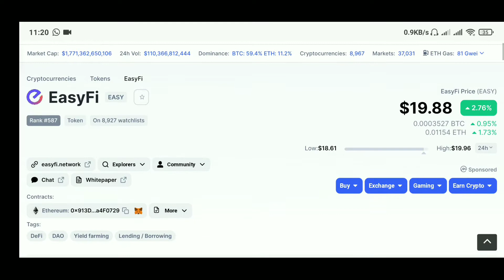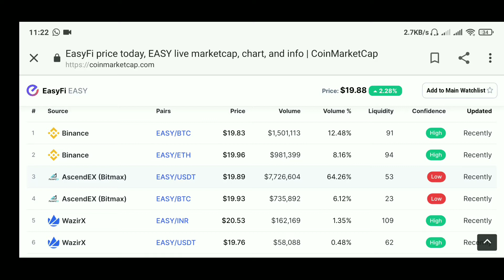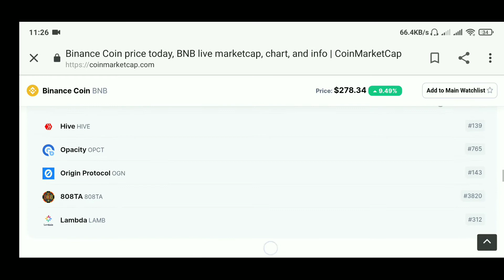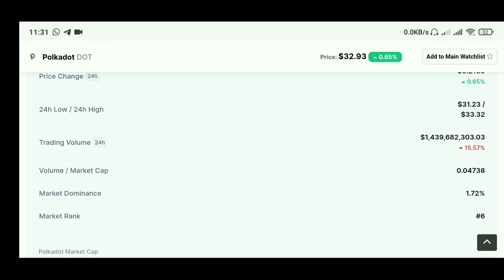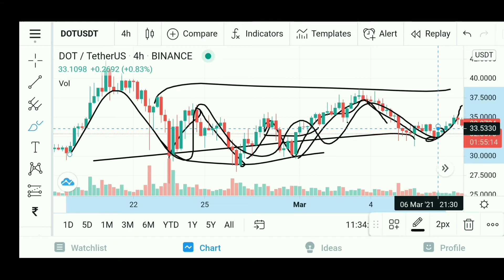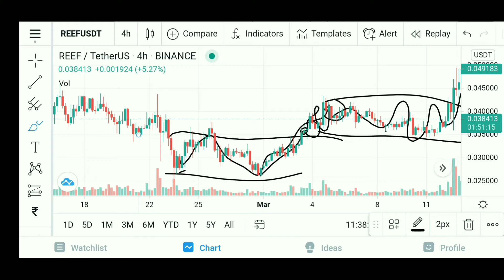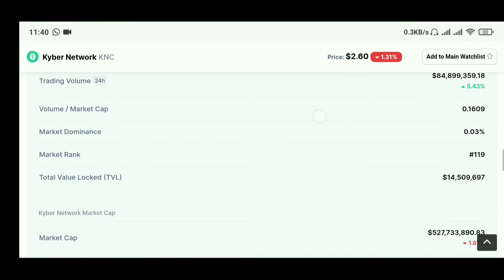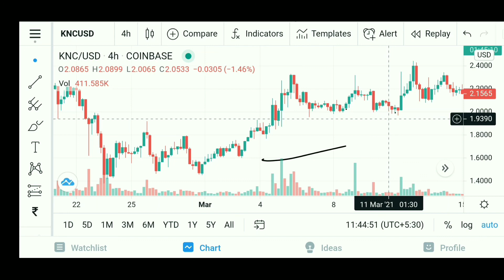Crypto Best 5 coin For Daily Trading| Best Alts Coin | Daily Intra Trading 🚀|BUY the Dip!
Malayalam Trading for Beginners
Trading for Malayalam
Malayalam community
Crypto Trading
Crypto Update
Crypto news

the_crypto_maker

Guide you, and Learn Crypto Earning Purpose and education.
📍How to Make Free Earning
📍How To Trade Teach you Better Nicely.
📍Stay Tune Group Daily Updates 👍

1.step join 👇
World Exchange Community

MXC pro
MXC Exchange - choice of 5 million users. Register now to enjoy 10% trading fee off

2.steps,crypto Coin first launching Exchange

3.Step👇

🍭⚧Crypto🇮🇳 Coin Withdrew to INR and Bank Transfer 🚀

4.⚛️step 👇
join Most Trustable WALLET 🚀

ONTO WALLET download play store and past this code 👇
3CERWFHDRZFX6

Trust WALLET

5.🟤step 👇
Airdrop Exchange and WALLET

🔰©® Make Daily Crypto🔰 Update and Watching
Don't Forgot our Community

📛All Guide Of You📛
Thanks For your Participate and Support 🚀✔️
Daily Crypto Trading and Earning For Free This Community ✔️✔️😍👍

📢📢Share and Make You're Dreams 🤑

INSTRUCTIONS ✔️
ONLY EDUCATION PURPOSE ONLY
NO INVESTMENT DON'T